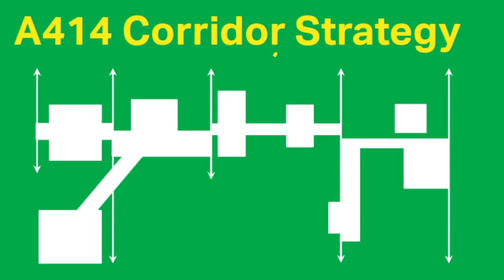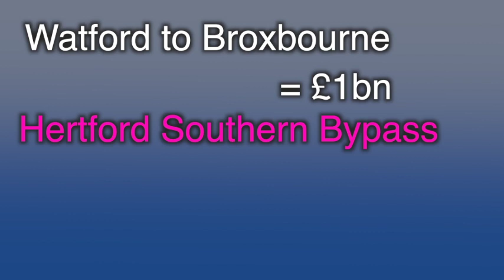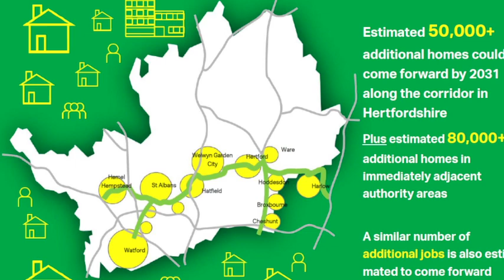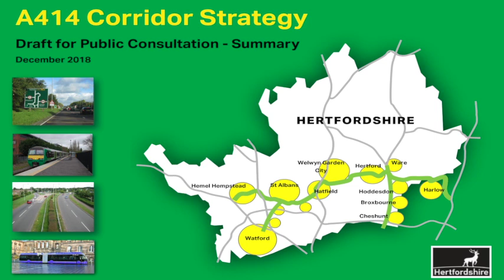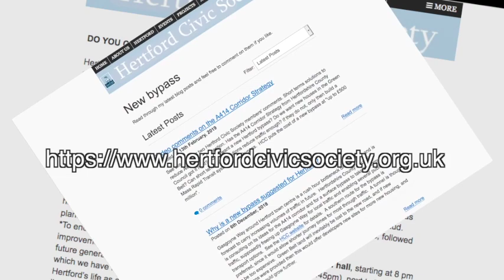Trams Hertfordshire A414 Corridor Strategy option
Trams in UK and Europe are fast reliable attractive and sustainable, making towns more attractive and accessible for people, cutting car journeys, and reducing our carbon footprint, says Hertford Civic Society